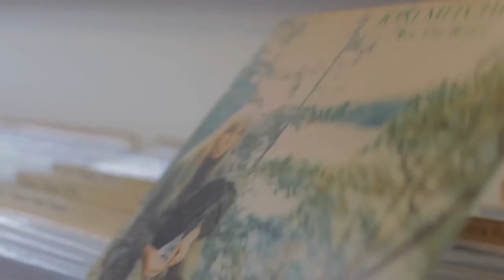Lucy Evans - Left To Play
On a rather chilly day of early springtime 2014 we had the pleasure to  meet Lucy Evans, emerging singer-songwriter recently relocated to London. We walked together around Stoke Newington while Lucy told us about what music means to her and the inspiration for the song she then performed for us, Left To Play.

Very special thanks to Mike for taking care of most of the details regarding the shoot, as well as to the owner and staff at BE-I-DO on Stoke Newington High Street, to fellow filmmaker Farida Saydo Mimi and the staff at Kristina Records for letting us shoot at their shop.